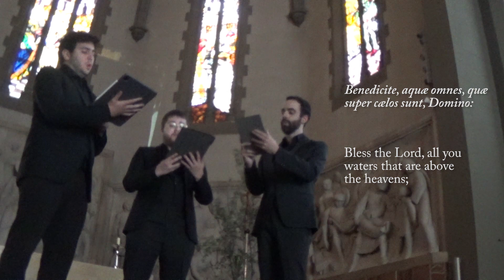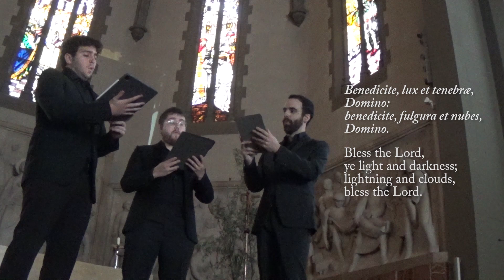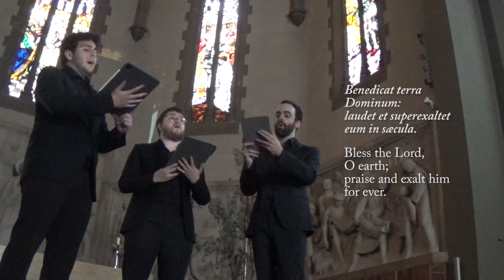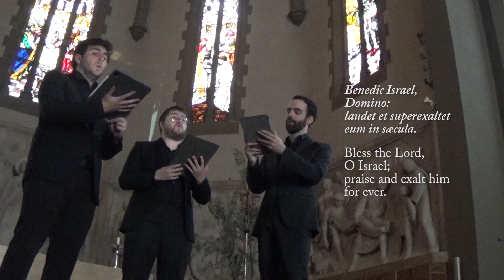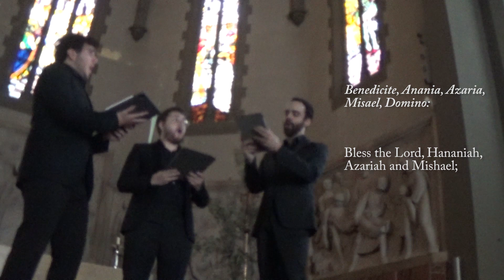Trium Puerorum (2024) Live in Granollers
Performed by Ferran Passola (tenor), Marc Majó (tenor), Joan Climent (baritone), in Sant Esteve de Granollers (Barcelona, Spain), 5th May 2024.
Composed by Luis Meseguer Mira

The story behind the music:

Akash Bashir. He became volunteer for the security of his parish, St. John's in Lahore (Pakistan). A man carrying explosives tried to get inside, but Akash blocked the way and grabbed hold of this man. Akash' final words were 'I will die, but I never let you through'. That was 11:15 in the morning of 15 March 2015. He was 20 years old.

Michael Nnadi. He was a seminarian from Good Shepherd Seminary in Kaduna (Nigeria). On January 8 2020, he was kidnapped along with three other students. The other three were released, but Michael was murdered, according to his captor, because 'he continued preaching the gospel of Jesus Christ' and 'told him to his face to change his evil ways'. Michael was 18 years old.

Matthew Ayariga. On 15 february 2015, ISIS published a video that shocked the entire world: the beheading of 21 coptic men in a Lybian beach. 20 of them were Egyptians and their names were known, but 1 of them was not. He seemed to be from a sub-saharian country. Later, some friends identified him: he was Matthew Ayariga, a migrant worker from Ghana. He was probably not coptic (who knows?), but when he saw that their mates were to die, he accepted to die with them. Some sources said that their last words were 'Their God is my God'.

The text of this piece is taken from the Book of Daniel. It tells the story of Hananiah, Azariah and Mishael. They were three young men of the court of the Babylionan king Nebuchadnezzar. The king had erected a 27-metre sculpture of pure gold and ordered all present to prostrate themselves before it. The three young men, who were Jews, refused and preferred to be taken to the furnace. As the flames did not burn them, they joyfully sang an hymn known later as the 'Trium puerorum' or 'Benedicite'.

'Trium Puerorum' is my musical offering for Bashir, Nnadi and Ayariga, who are our contemporary Hananiah, Azariah and Mishael.